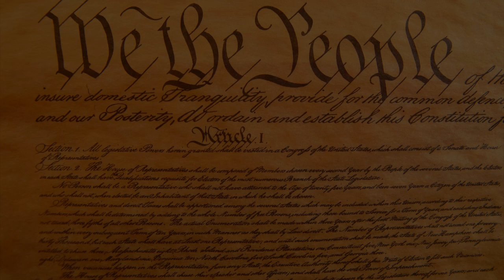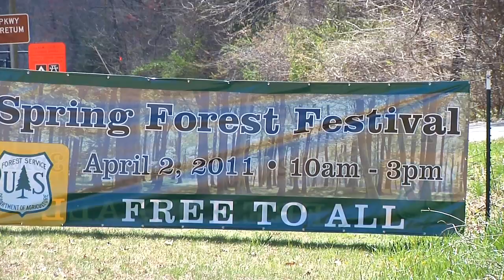The 1911 Weeks Act and impact on southern & eastern National Forest lands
In the late 1800s and early 1900s, millions of acres of timber were clear cut for agriculture and for wood products to meet the needs of a growing nation. to celebrate the centennial of the 1911 Weeks Act, which gave the government authority to buy cut-over private lands - lands that nobody wanted - and establish what are today's southern and eastern National Forests. This video highlights the celebration of the Weeks Act in Asheville, NC.